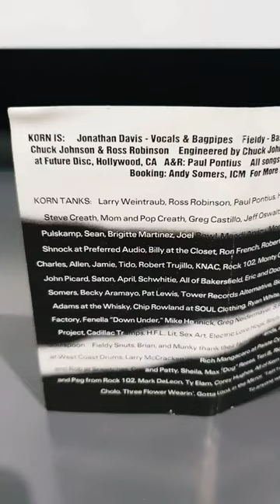Korn - Korn Cassette 1994!